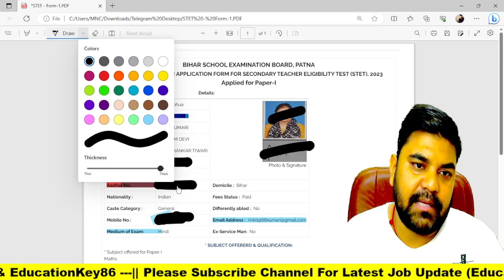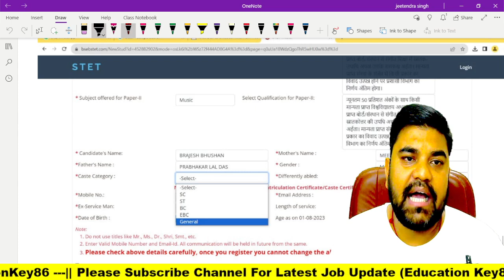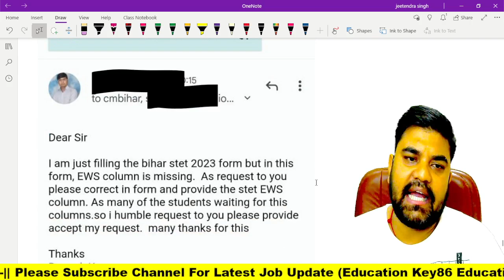Bihar STET 2023 | छात्रो की मांग विनम्रता से सुने सरकार| Registration Form Edit,Age Limit, EWS Issue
1. My Second Youtube Channel : YT Education
6.  Quiz Group YT Education

2.
4. Bihar Jobs Update 2020-23
5. Latest Job Update upcoming 2022-23